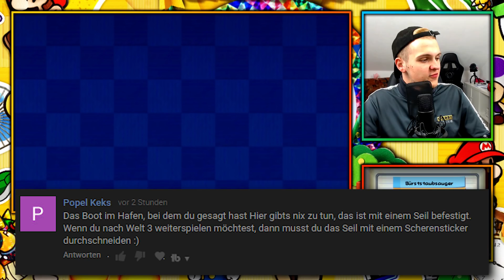Wie konnte es soweit kommen?! (Stickersförde) 💫 Paper Mario Sticker Star #26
Der vierte Teil der Paper Mario Reihe findet auf dem Nintendo 3DS statt: Paper Mario Sticker Star. Wir spielen es zu 100%. Ich hoffe euch gefällt das Video 👍

► Postfach:
Postfach 12 11
86827 Schwabmünchen

Kamera-Equipment

► Technische Daten ◄